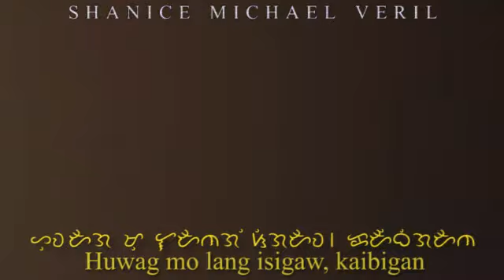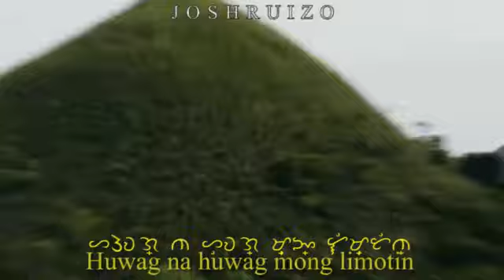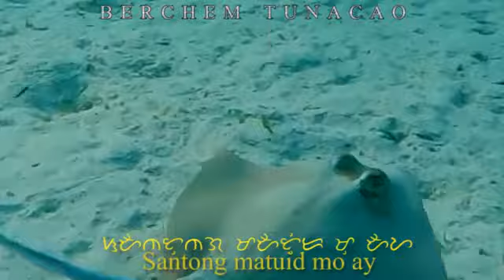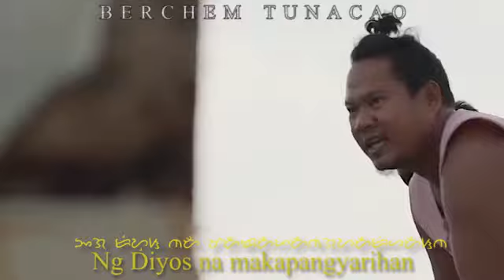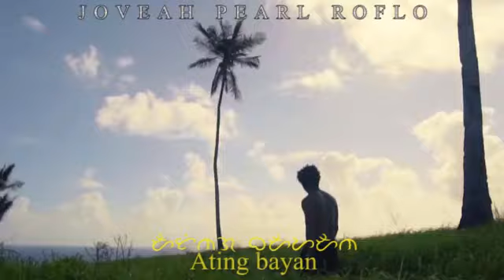Awit Ng Ating Bayan by Group 5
Awit Ng Kabataan by Rivermaya

Members:

Joveah Pearl Roflo - Singer
Josh Ruizo - Singer
Veness Abigail Tagac - Editor and Composer
Berchem Tuñacao - Singer
Shanice Michael Veril - Singer
Lalaine Virtudazo - Singer
Charlene Mae Ybañez - Singer